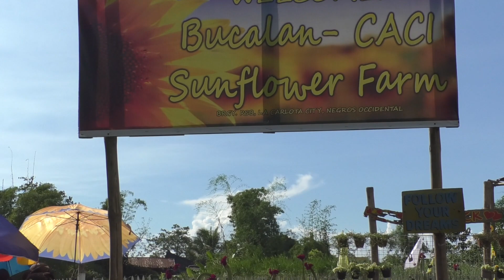Bucalan - CACI Sunflower Farm in Brgy. RSB, La Carlota City, Negros Occidental